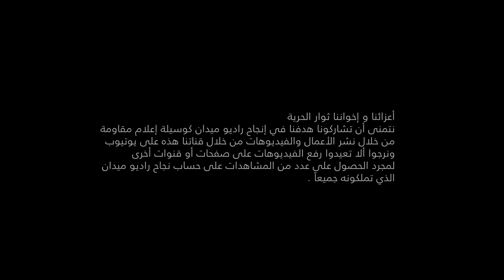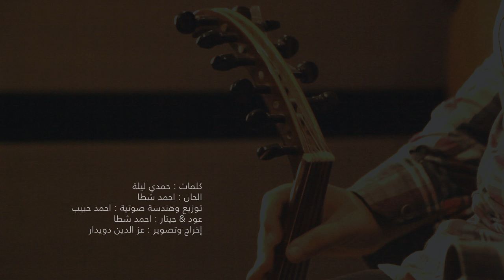زي الحمام - اروع اغنية لبنات مصر - احمد شطا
رابط تراك الأغنية soundclou